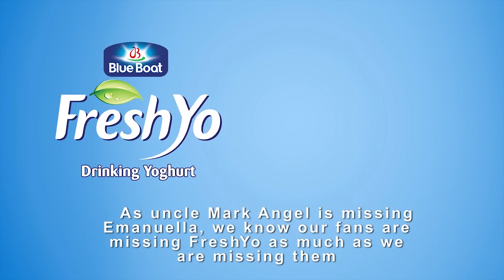MARK ANGEL COMEDYMISSING EMANUELLA